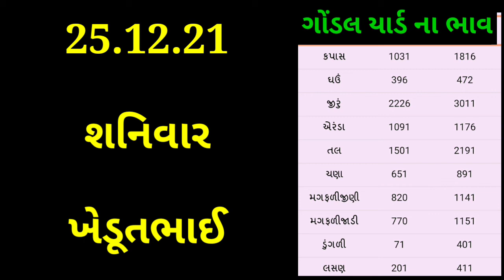Today commodity price Gondal yard | bajar bhav | gondal na bhav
હેલો નમસ્કાર ખેડૂત મિત્રો સ્વાગત સે તમારા બધા નું ખેડૂતભાઈ યુટ્યૂબ ચેનલ માં . તો આજે આપણે વાત કરીશું કે ગોંડલ યાર્ડ ના શુ ભાવ ચાલી રહ્યા છે. જો તમે દરોજ તાજા બજાર ભાવ જાણવા માંગતા હોય તો આપડી ચેનલ ખેડૂતભાઈ ને નીચે લાલ કલર નું સબ્સ્ક્રાઇબ બટન ને દબાવી બાજુમાં આપેલ ઘંટી ને ઓલ પર  સેટ કરી દેજો.